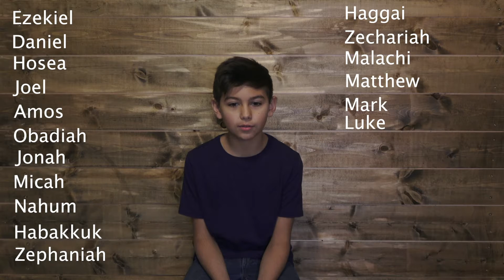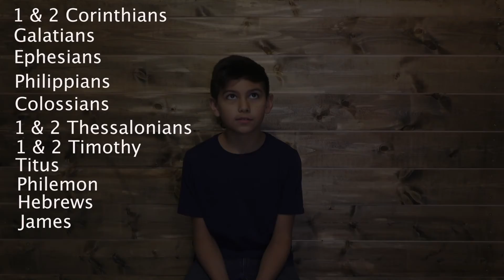FAMILY DEVOTIONAL - Week 2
Check out the 2nd devotion in the 52 week family devotional! This week's challenge is to find out how sin can be sneaky.